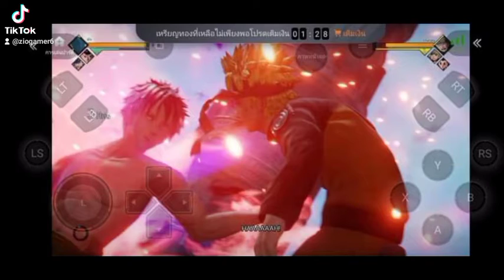TikTok lkazuchi zio GAMER ultimate Dragon vs ehem ha เธอไม่มีสติอยู่เพราะว่าผมก็ต้อง